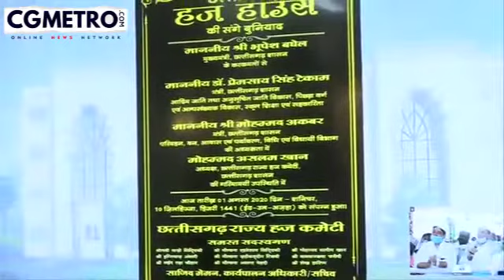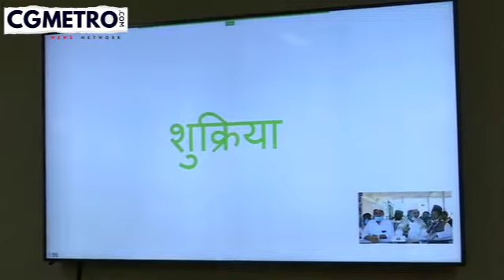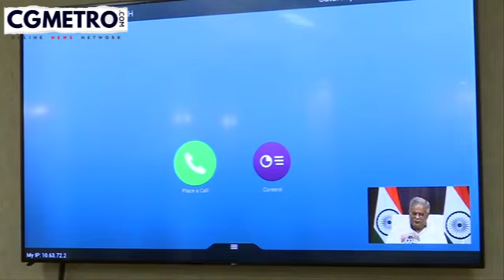छत्तीसगढ़ CM भूपेश बघेल ने किया शिलान्यास.. नवा रायपुर में 26 करोड़ की लागत से बनेगा हज हाउस...